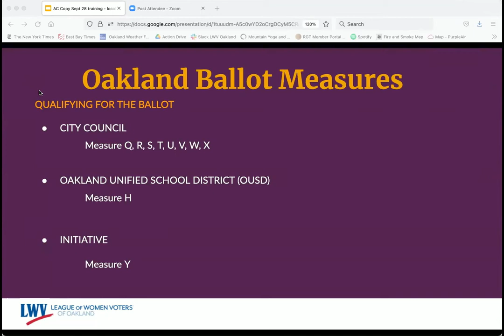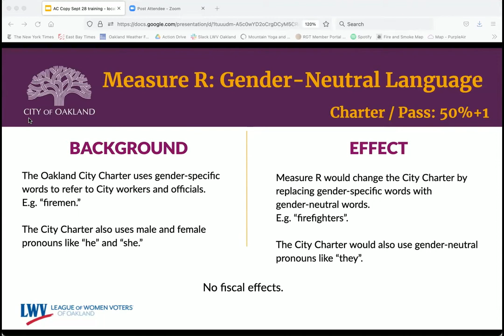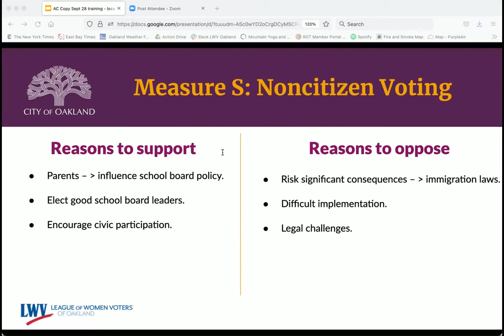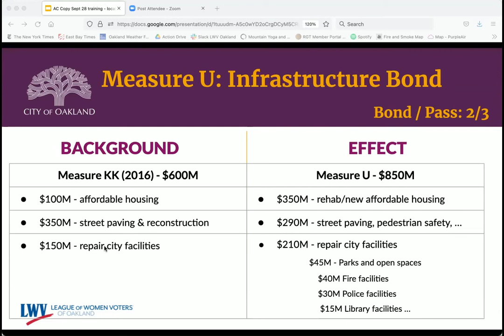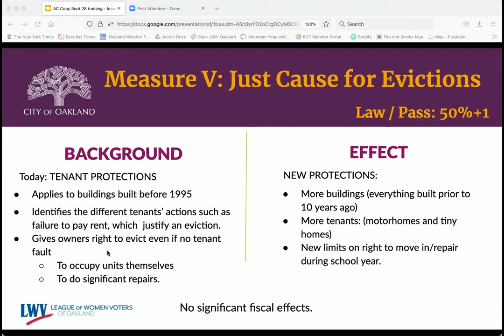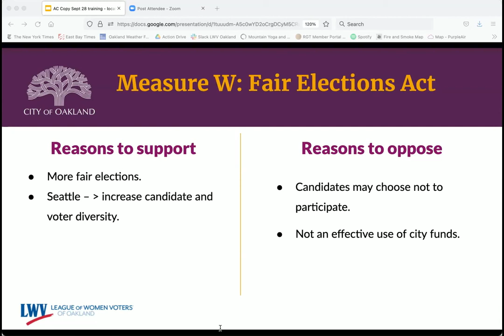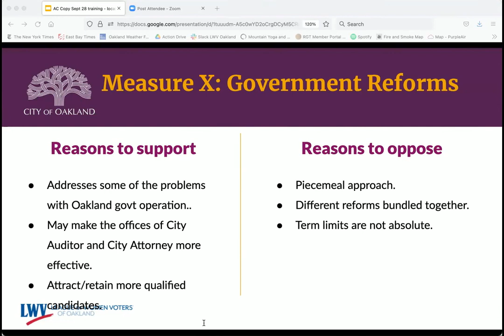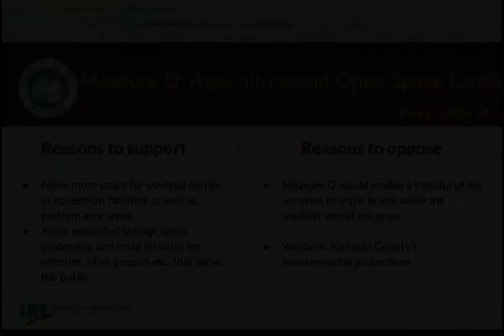2022 LWVO Speaker Training on Local & County Measures